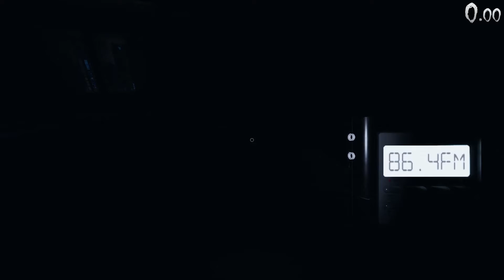Highschool Quartet any% 2 55